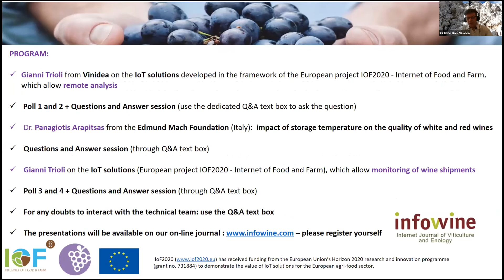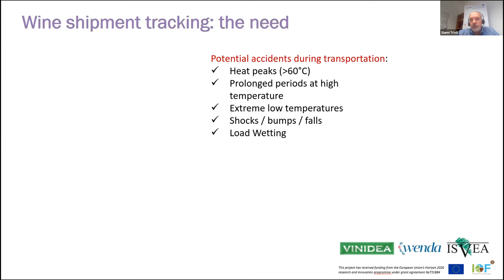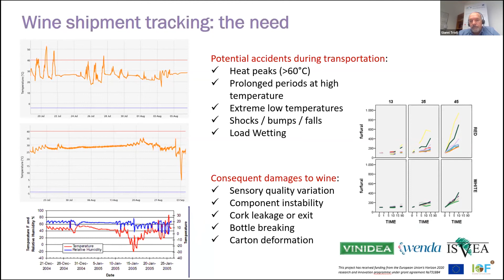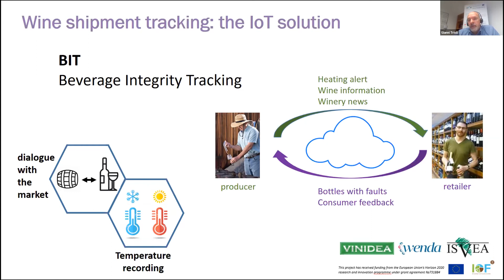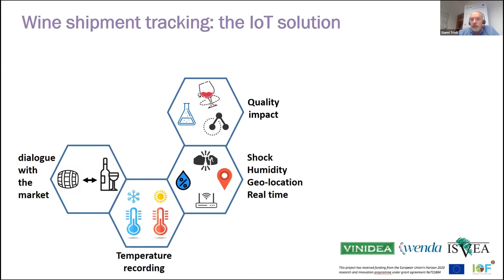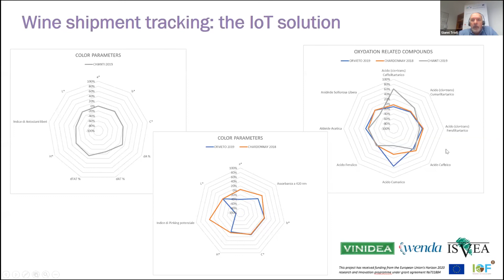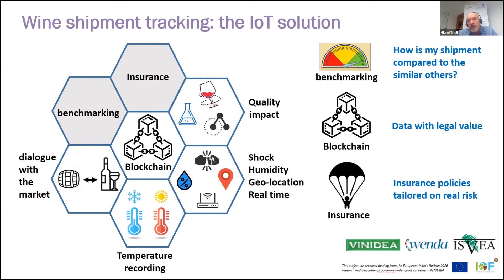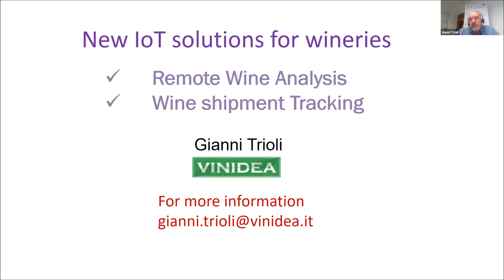Solutions IdO: surveiller la température du vin durant le transport - communiquer avec le détaillant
Gianni Trioli de Vinidea présente les services technologiques "Wine Shipment Tracking" pour suivre les expéditions de vin (température, géolocalisation, humidité et chocs) également en temps réel et en toute indépendance, pour caractériser analytiquement les effets des conditions de transport sur la qualité du vin, et pour activer les garanties de protection contre les accidents également grâce à la technologie Blockchain. Développé en collaboration avec Wenda et les laboratoires ISVEA

IoF2020 a reçu un financement du programme de recherche et d'innovation Horizon 2020 de l'Union européenne (subvention n° 731884) qui vise à démontrer la valeur des solutions IdO pour le secteur agroalimentaire européen
Les partenaires du projet de développement de ces technologies présentées lors de ce webinaire sont ISVEA, Wenda, Vinidea, Sive, Vinideas et Highclere consulting.